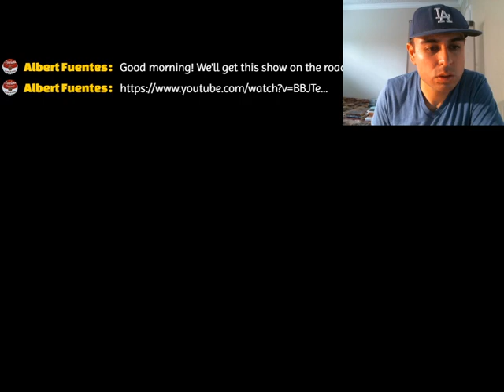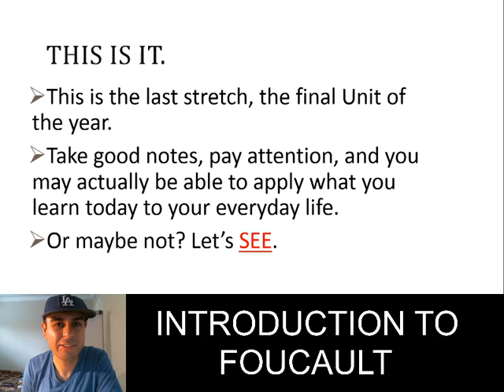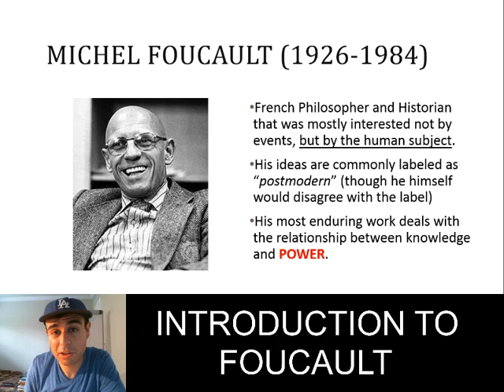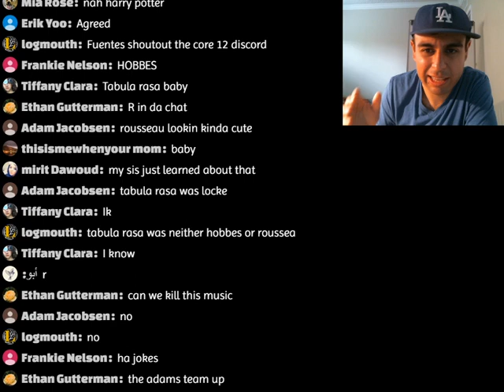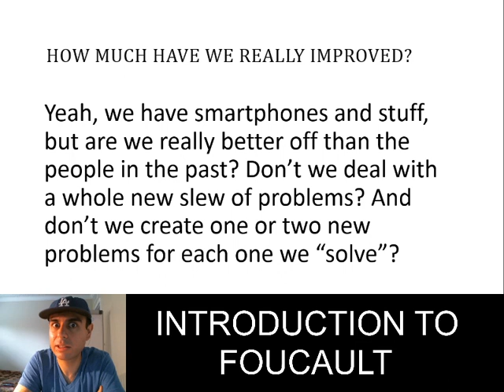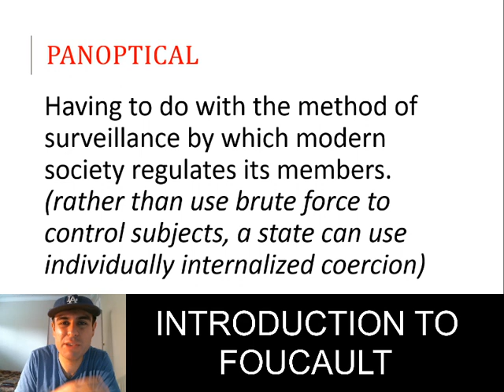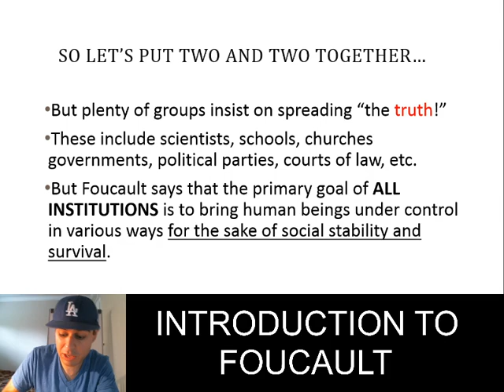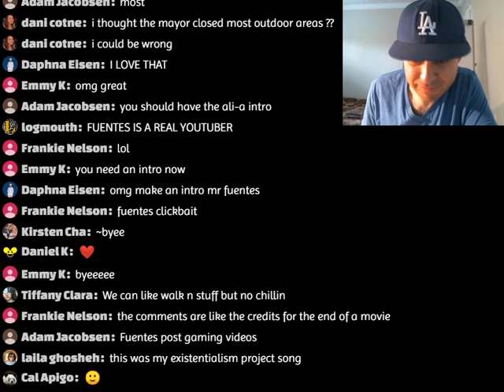03/24/2020 Online Lecture #5: Introduction to Foucault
Today we're going to introduce Michel Foucault, French historian and philosopher! We'll be doing a brief overview of his philosophy, including the terms: Power, 'Normal', and Panopticon. We'll be exploring his postmodern ideas this unit, especially those presented in History of Madness, The Order of Things, and Discipline and Punish.